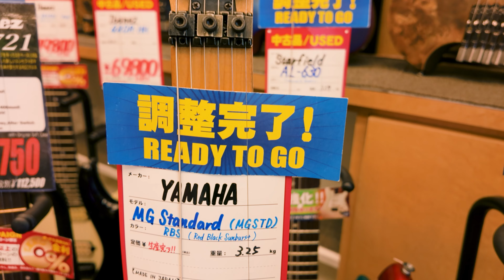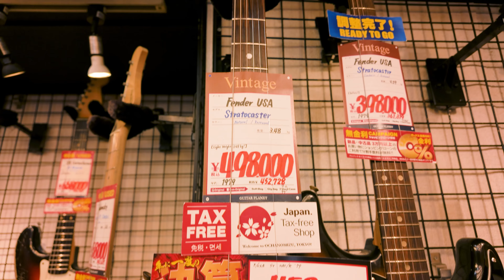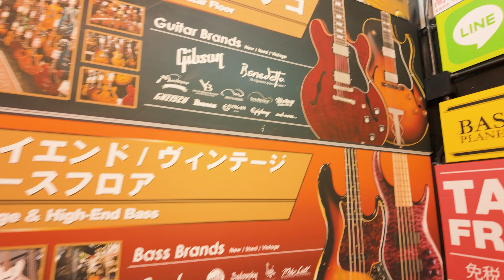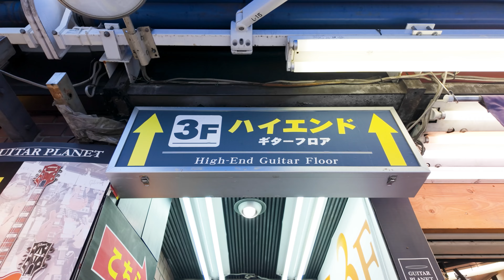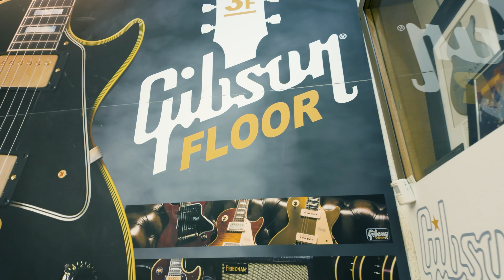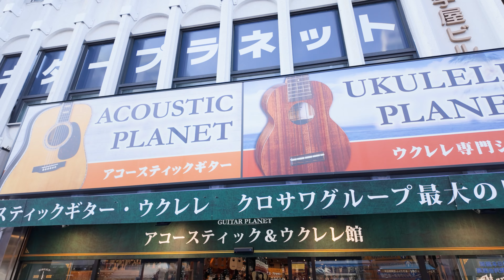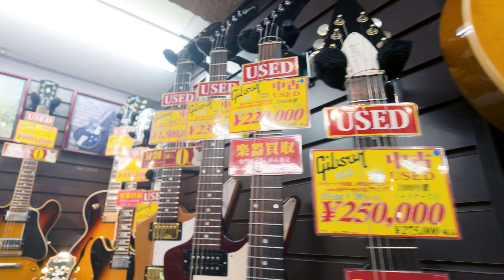Ochanomizu ถนนของ..นักดนตรี!! [ กีตาร์เยอะที่สุดในโลก?? ]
คลิปนี้ พาไปเที่ยวถนน..Ochanomizu ที่ ญี่ปุ่น
ว่ากันว่า มีกีตาร์ เยอะที่สุดโลก จิงไหม? ไปดูกันฮะ

ฝากติดตาม กดไลท์ กดแชร์ ด้วยฮะ
ขอบคุณ ครับผม

พูดคุยกับผมได้ที่.